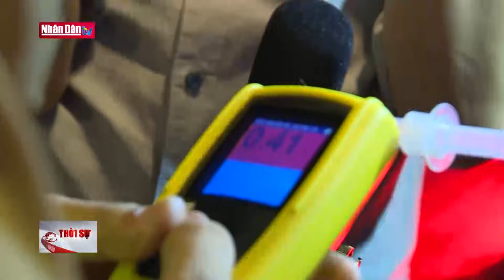Xử lý hơn 29.000 trường hợp vi phạm nồng độ cồn | Tin tức ANTT, ĐỜI SỐNG -XÃ HỘI | Đảng với Dân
Trong 7 ngày nghỉ Tết Nguyên đán Giáp Thìn 2024, lực lượng Cảnh sát giao thông toàn quốc đã xử lý 71.409 trường hợp vi phạm; phạt tiền 182,4 tỷ đồng. So với cùng thời gian Tết năm ngoái thì số lượng vi phạm tăng hơn 220%, tiền phạt tăng hơn 265%. Riêng về nồng độ cồn, lực lượng Cảnh sát giao thông toàn quốc đã xử lý hơn 29.000 trường hợp vi phạm, số trường hợp vi phạm tăng hơn 277%. Một số địa phương xử lý vi phạm nồng độ cồn cao là Thành phố Hồ Chí Minh, Hà Nội, Đồng Nai, Bắc Giang, Nghệ An, Bình Phước. Tình hình tai nạn giao thông cũng được kéo giảm rõ rệt về số người chết. Cụ thể toàn quốc xảy ra 541 vụ tai nạn giao thông, làm chết 214 người, bị thương 504 người. So với 7 ngày nghỉ Tết Nguyên đán Quý Mão 2023, số người chết do tai nạn giao thông giảm 24,38%.